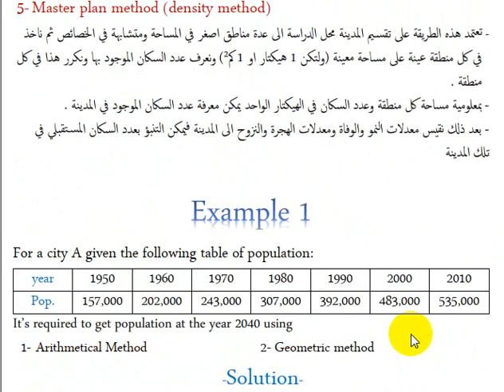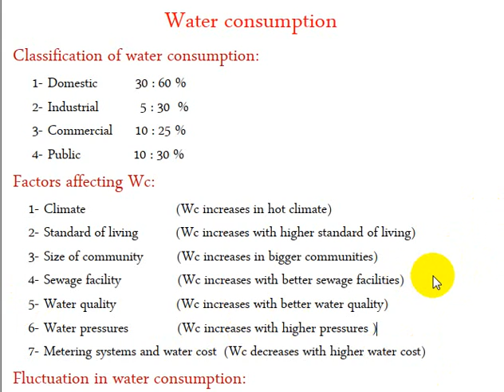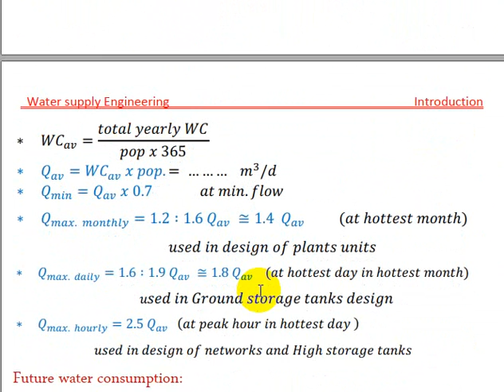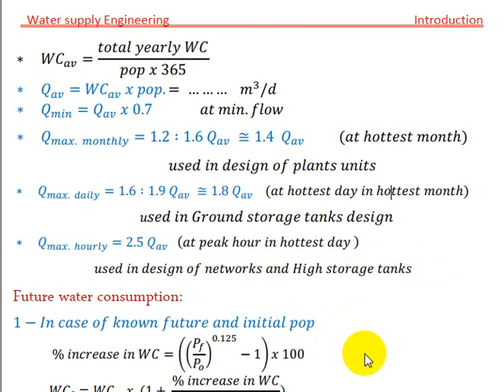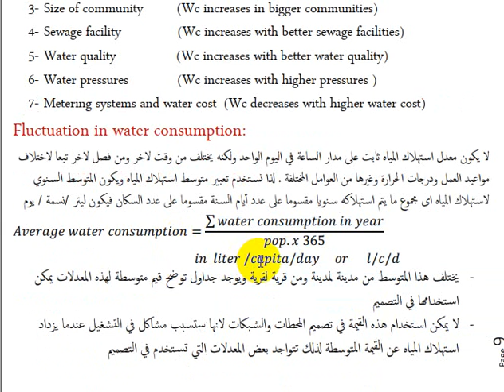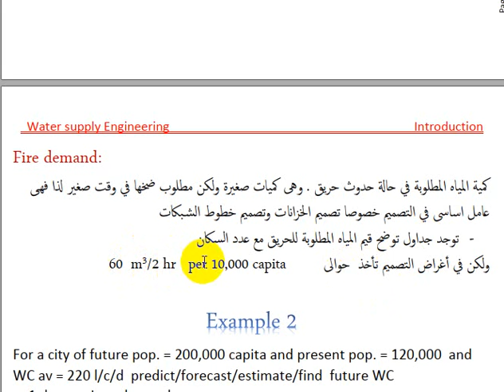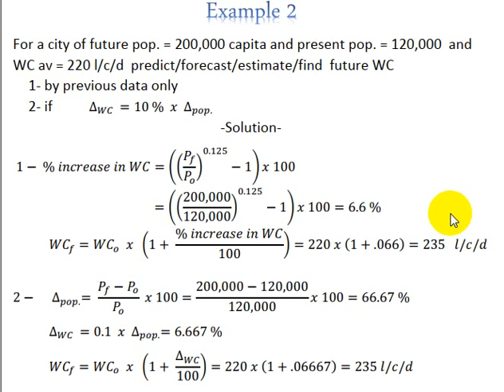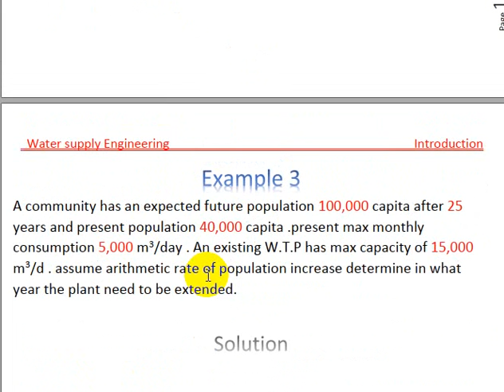هندسة المياه والصرف الصحي 3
هندسة المياه والصرف الصحي
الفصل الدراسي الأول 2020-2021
د.سامي منسي
كلية الهندسة وتكنولوجيا المعلومات